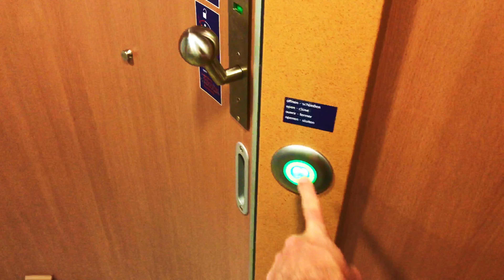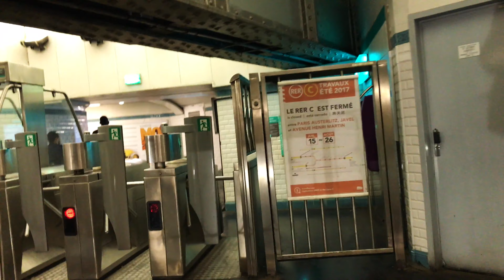Париж Франция глазами русского туриста 13 июля 2017